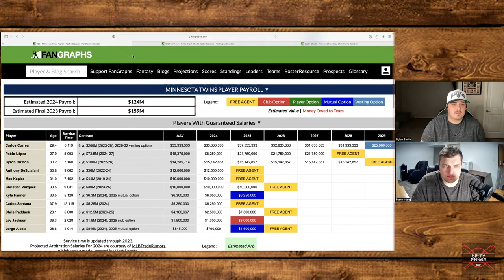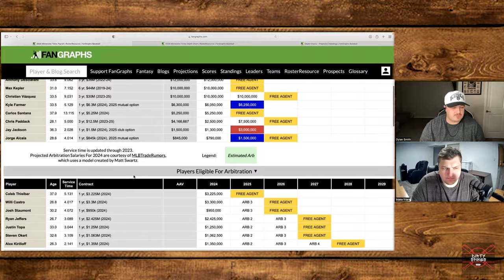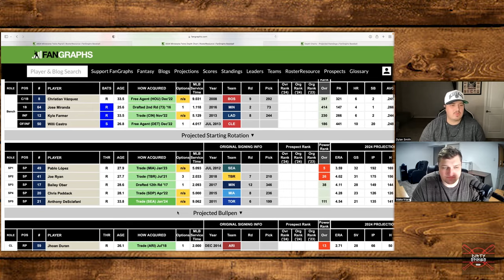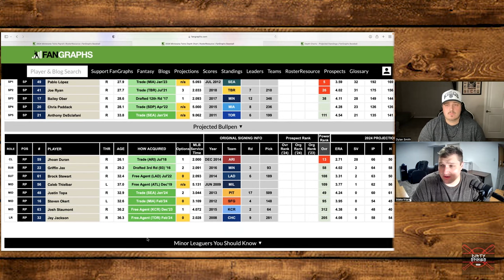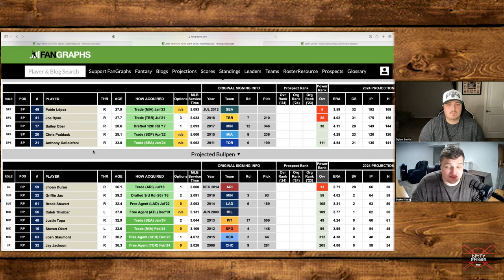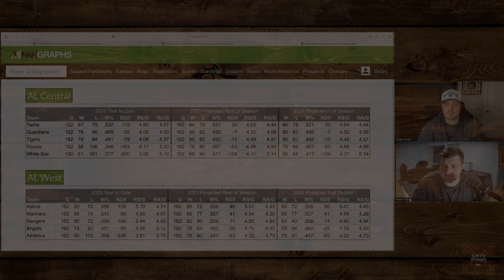Minnesota Twins 2024 Team Outlook